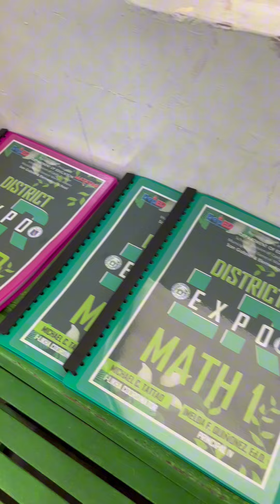Linis ng Klasrum Teacher Michael TV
Reading, Writing and Other Instructional Materials SOFT COPY
LINK 1

Follow me on:

Learning Materials for Kids

Love,
Teacher Michael